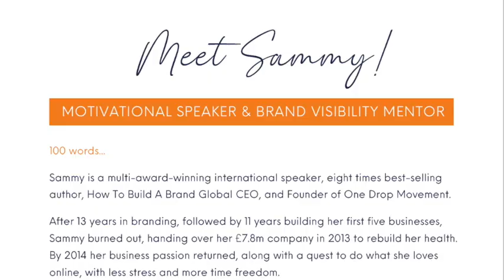Step 6 - How To Build A Brand From Scratch | Sammy Garrity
| In this sixth step we are going to dive into how you are going to illuminate the visibility of your product or program, so that you drive as much exposure to it as possible. More exposure and visibility = more sales.

Whether you are starting your business, or launching your first/next product or program, this 7 step video series will help you to brainstorm it, create it and launch it.

If you know someone else that should know about this free video series, please share it with them and help other small business owners to build their business the easy way  :)

Create your Google attraction strategy to drive visibility to your product or program with the 'How To Create A Badass Blog' online course:

If you've loved this video, have a look through the rest of this YouTube channel for more tips, tools, and training to help you build a powerful, credible and profitable brand that you are proud of.

About Sammy Garrity:
Sammy is a multi-award-winning international speaker, 9-times best-selling author, creator of 1000+ courses, resources & programs, and co-founder of The Impact Catalysts.

Having supported 70,000+ change makers through How To Build a Brand since 2002, Sammy believes that too many entrepreneurs hold back, play small and are scared to shine brightly because fear eats away at their confidence. Their lack of visibility is hitting cashflow hard, but it doesn’t have to stay this way.

That's why she and husband Greg are building the world's most impactful brand leadership academy, mentoring mission-driven entrepreneurs, leaders and CEOs to courageously achieve their impact goals. Now it’s your turn!